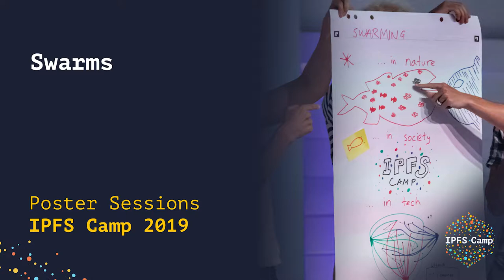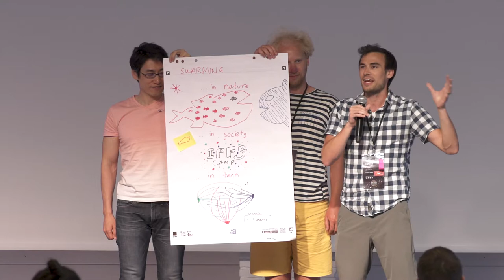Poster Sessions // Swarms